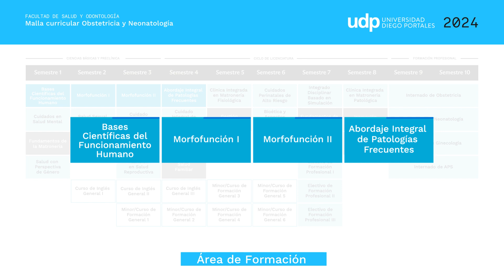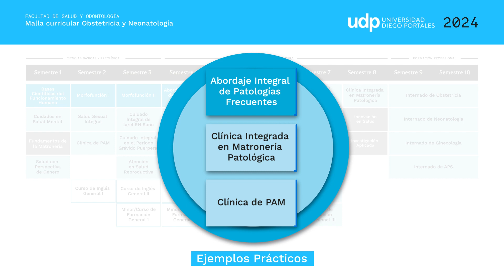Malla Obstetricia UDP